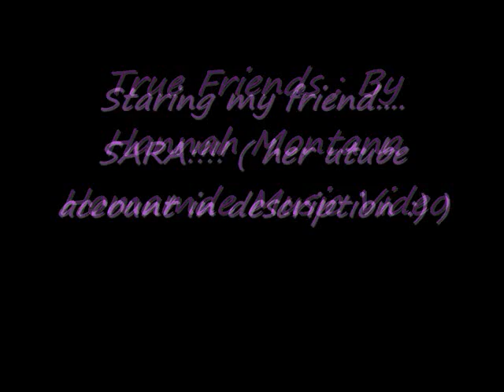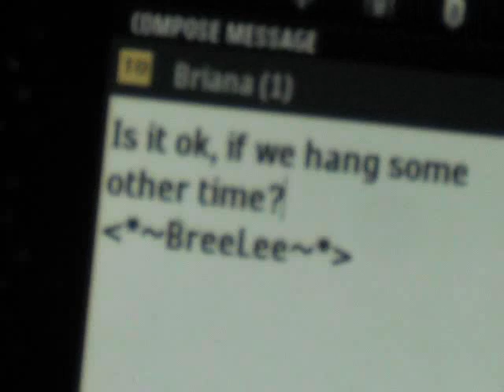Miley Cyrus - True Friend Official Music Video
This is me and my friend sara - youtube
her youtube _ doing a music video of True Friends !!! hope u like itt i have twitter !!